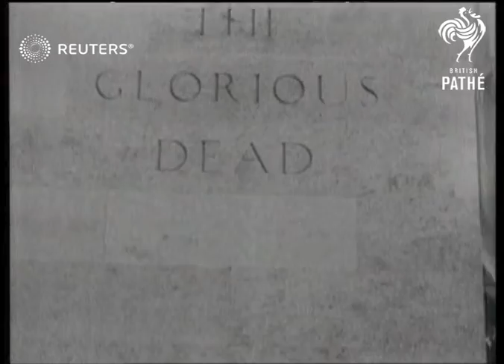ROYAL / ABYSSINIA: Emperor Haile Selassie lays wreath at Cenotaph (1936)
The exiled leader of Abyssinia (now Ethiopia) lays a wreath at the Cenotaph war memorial in Whitehall in London on the day after his arrival on 3 June 1936.

Full Description:

ENGLAND: London:
EXT
General views of Cenotaph monument in Whitehall, mall crowd and traffic / Haile Selassie (exiled Ethiopian emperor) carrying wreath along to Cenotaph / Close shot of inscription on Cenotaph reading 'The Glorious Dead' TILT DOWN to wreath laid by Selassie / Close shot of Selassie looking sad as walking away from the Cenotaph / Close views of wreath and Selassie
Background: The exiled leader of Abyssinia (now Ethiopia) lays a wreath at the Cenotaph war memorial in Whitehall in London on the day after his arrival on 3 June 1936.

Ethiopia; Politics; International Relations; World War One